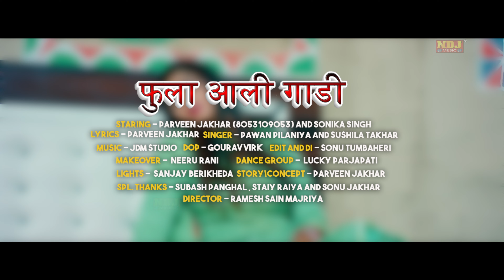Haryanvi Songs 2022 | Sonika Singh New Song 2022 - Pawan Pilania - ParveenJ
PRESENTS BY -  RAJU CASSETTES INDUSTRIES

NDJ MUsic Top Ten Haryanvi Songs :-